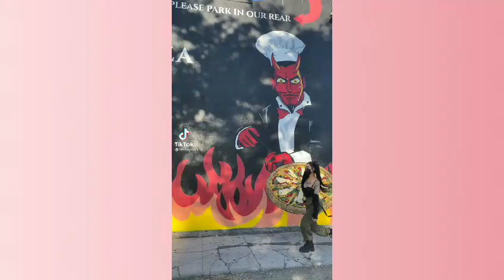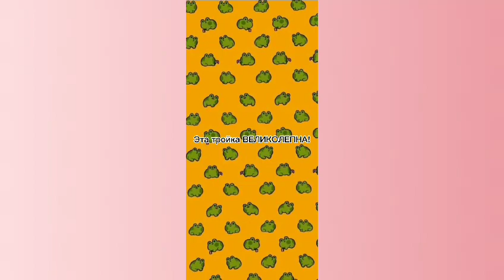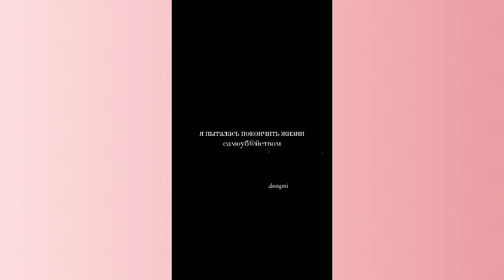Tik Tok. # 9💋